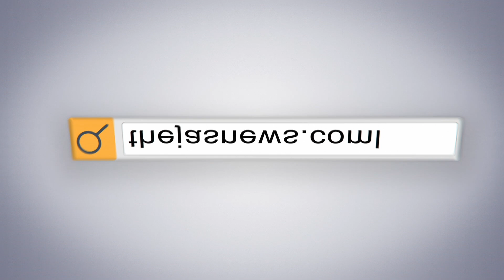ജയ്ശ്രീറാം വിളിക്കാൻ ആവശ്യപ്പെട്ട് പാസ്റ്ററെ മർദ്ദിച്ചു |THEJAS NEWS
മതപരിവർത്തനത്തിൽ പങ്കുണ്ടെന്ന് ആരോപിച്ച് ഡൽഹിയിൽ ആൾക്കൂട്ട കെട്ടിയിട്ട് മർദിച്ചതായി ക്രിസ്ത്യൻ പാസ്റ്റർ.